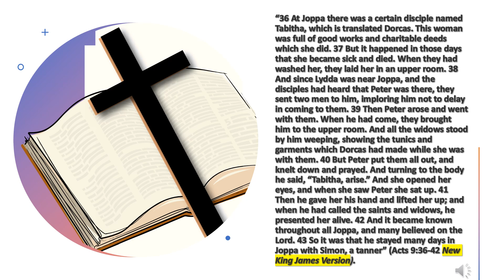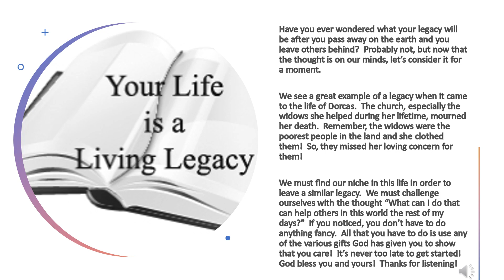One Minute Inspirations - It Is I’ll Miss You Or Good Riddance?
“36 At Joppa there was a certain disciple named Tabitha, which is translated Dorcas. This woman was full of good works and charitable deeds which she did. 37 But it happened in those days that she became sick and died. When they had washed her, they laid her in an upper room. 38 And since Lydda was near Joppa, and the disciples had heard that Peter was there, they sent two men to him, imploring him not to delay in coming to them. 39 Then Peter arose and went with them. When he had come, they brought him to the upper room. And all the widows stood by him weeping, showing the tunics and garments which Dorcas had made while she was with them. 40 But Peter put them all out, and knelt down and prayed. And turning to the body he said, “Tabitha, arise.” And she opened her eyes, and when she saw Peter she sat up. 41 Then he gave her his hand and lifted her up; and when he had called the saints and widows, he presented her alive. 42 And it became known throughout all Joppa, and many believed on the Lord. 43 So it was that he stayed many days in Joppa with Simon, a tanner” (Acts 9:36-42 New King James Version).

Have you ever wondered what your legacy will be after you pass away on the earth and you leave others behind?  Probably not, but now that the thought is on our minds, let’s consider it for a moment.

We see a great example of a legacy when it came to the life of Dorcas.  The church, especially the widows she helped during her lifetime, mourned her death.  Remember, the widows were the poorest people in the land and she clothed them!  So, they missed her loving concern for them!

We must find our niche in this life in order to leave a similar legacy.  We must challenge ourselves with the thought “What can I do that can help others in this world the rest of my days?”  If you noticed, you don’t have to do anything fancy.  All that you have to do is use any of the various gifts God has given you to show that you care!  It’s never too late to get started!  God bless you and yours!  Thanks for listening!

309 Henry Street
Gadsden, Alabama, USA 35901